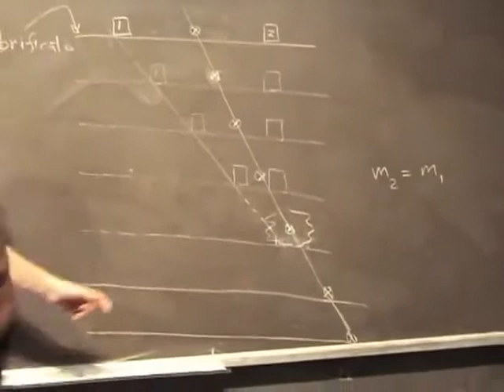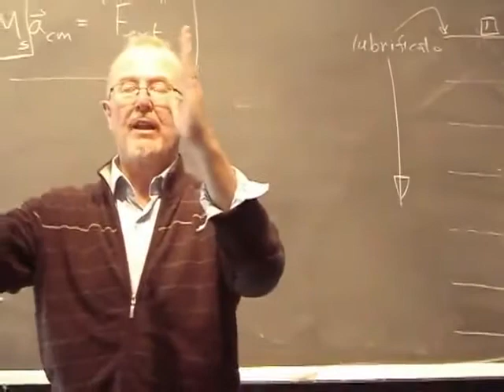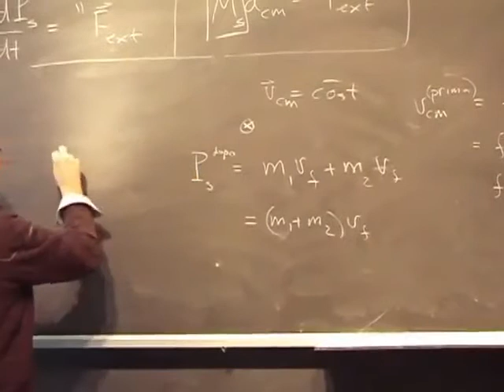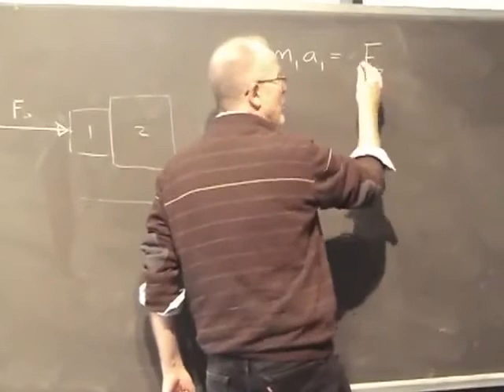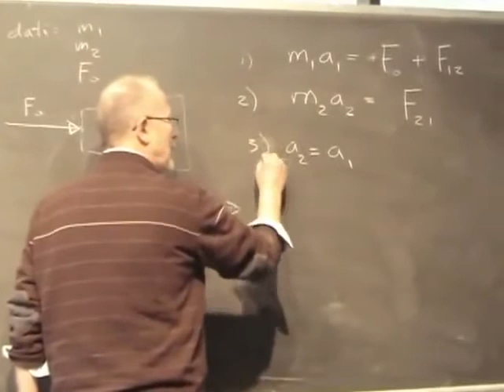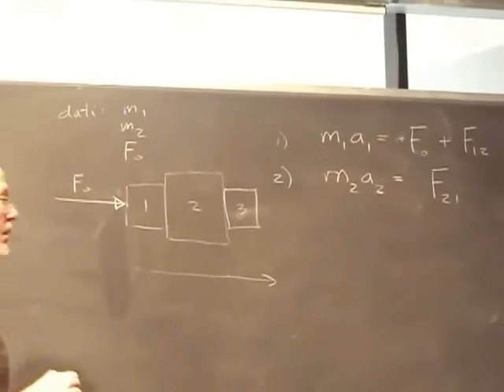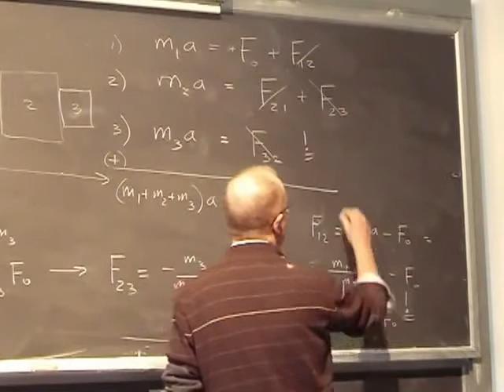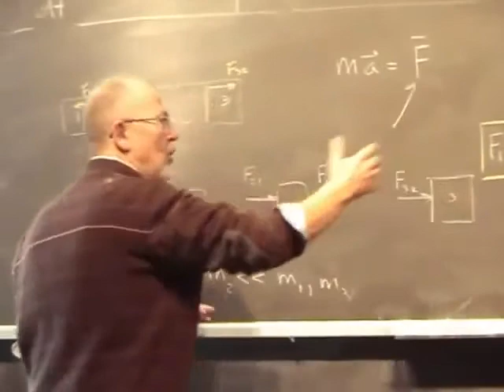Fisica Generale Lezione 11 Università Parte 2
Argomenti della Lezione:

Continuazione teorema moto del centro di massa
Esercizi